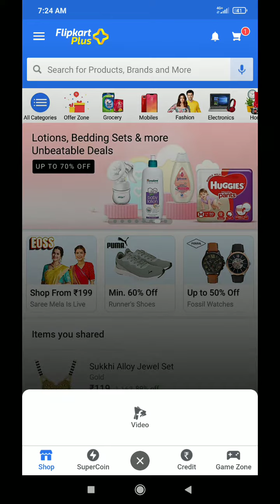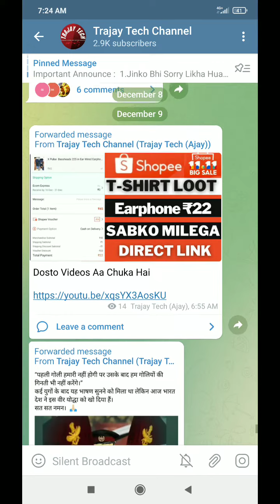Flipkart New Good News |Flipkart Quiz Time Gems Credit Start | How Get Quiz Time Super coin And Gems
4000 Gems Credit | Flipkart New Good News | Quiz Time Gems Credit Start|How Get Quiz Time Super coin

Jai Hind 🇮🇳